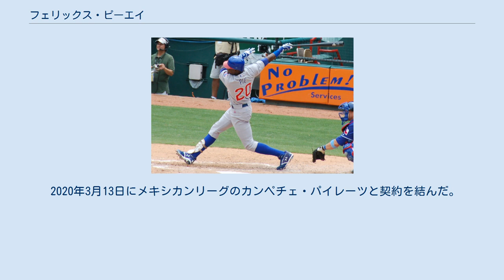フェリックス・ピーエイ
レオン・ブラボーズの選手
カンペチェ・パイレーツの選手
ラ・ロマーナ州出身の人物
フェリックス・A・ピーエイ（Félix A. Pie [piːeɪ/Pē-Ā], 1985年2月8日 - ）は、ドミニカ共和国出身のプロ野球選手（外野手）。
左投左打。
2020年現在は、メキシカンリーグのカンペチェ・パイレーツに所属。
 シカゴ・カブス時代 (2007年6月21日) 2007年4月17日に、前日に怪我をしたアルフォンソ・ソリアーノの代役としてシカゴ・カブスでメジャーデビューし、グレッグ・マダックスから二塁打を放った。
メジャーデビュー前から5ツールプレイヤーと評されていたが、なかなかメジャーに上がれなかった理由の一つに、三振の多さが挙げられている。
 2009年1月18日、ギャレット・オルソンとマイナーリーグ所属の1投手とのトレードでボルチモア・オリオールズに移籍。
自己最高の101試合に出場して、いずれも自己ベストとなる打率.266、9本塁打、29打点という成績を残した。
また、その他の数多くの部門でも自己記録を更新する成績を残している。
前述の出場試合数・打率・本塁打・打点に加え、打数・得点・安打・二塁打・三塁打・四球・出塁率・長打率・OPS・塁打・犠打・犠飛・敬遠の各部門で自己ベストないし自己ベストタイの数字を記録した。
 2010年はスプリングトレーニングで打率.342と好調を示したが、背中を痛めて前半戦をほぼ全休。
打率は自己最高の.274を記録したが出塁率は.305に終わった。
 2011年8月23日にDFAとなり、25日には40人枠から外れた。
9月29日にFAとなった。
 2011年12月11日にクリーブランド・インディアンスとマイナー契約を結んだ。
 2012年4月4日に放出され、独立リーグ・アトランティックリーグのカムデン・リバーシャークスと契約。
5月12日にマイナー契約でアトランタ・ブレーブスに移籍。
11月3日にFAとなった。
11月19日にピッツバーグ・パイレーツとマイナー契約を結び、スプリング・トレーニングに招待選手として出場。
 2013年はメジャー昇格後、27試合に出場した。
11月1日にFAとなった。
 2013年12月16日に韓国プロ野球のハンファ・イーグルスと契約。
登録名は「ピエ(피에)」。
 2014年はハンファのレギュラーとして活躍した。
オフに、年俸面で折り合いがつかず同年限りで退団した。
 2015年は所属球団なく、オフにドミニカ共和国のウィンターリーグでプレー。
 2016年1月13日、台湾プロ野球統一セブンイレブン・ライオンズと契約。
だが負傷により3月30日解雇された。
 2017年は所属球団なく、オフにメキシコのウィンターリーグでプレー。
 2018年3月22日にメキシカンリーグのレオン・ブラボーズと契約。
シーズンでは、打率.334、16本塁打、61打点を記録した。
 2019年3月7日に再契約を結んだ。
シーズン後、FAとなった。
 2020年3月13日にメキシカンリーグのカンペチェ・パイレーツと契約を結んだ。